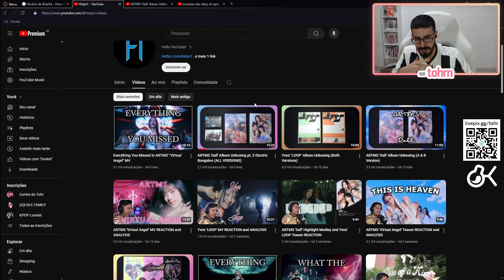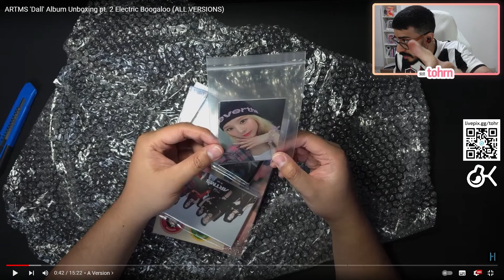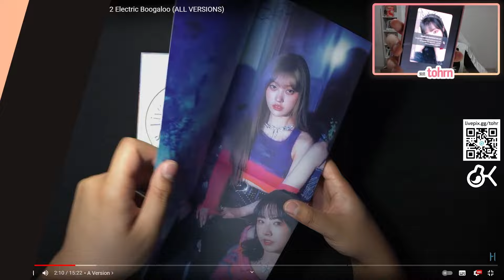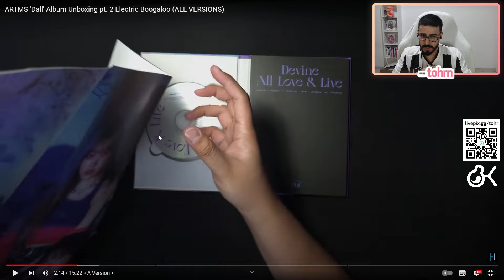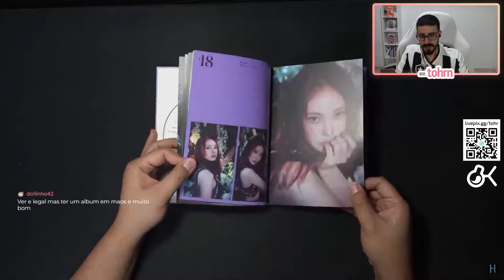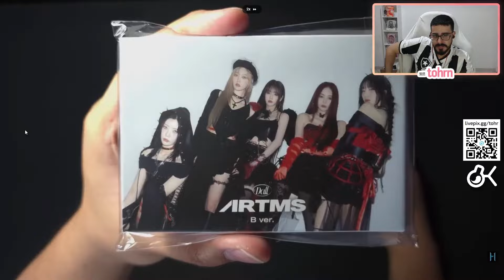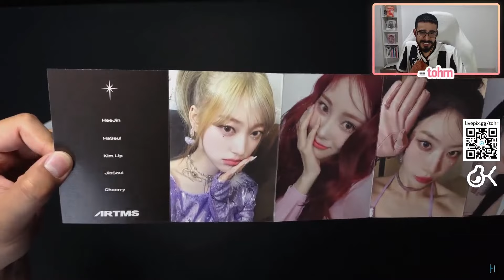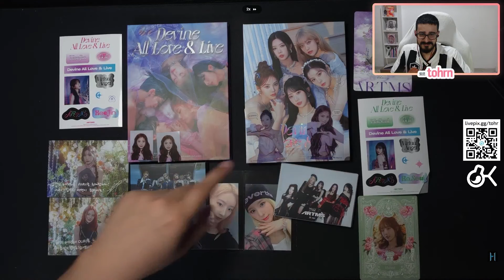TOHR REAGE AO UNBOXING DO ÁLBUM DO ARTMS 'DALL' (VIRTUAL ANGEL) | Cortes do Tohr